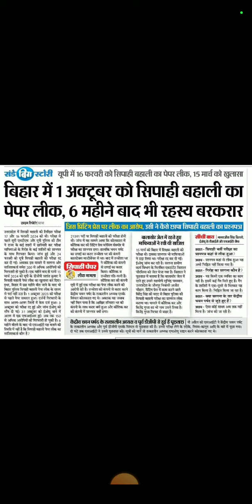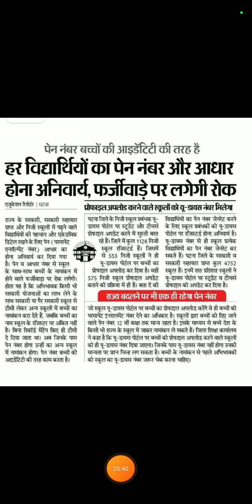बिहार सिपाही बहाली 2023:बिहार में 1अक्टूबर को सिपाही बहाली का पेपर लीक,6महीने बाद भी रहस्य बरकरार?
bihar police paperleak2023 bpsc tre3.0 बिहार सिपाही बहाली 2023:बिहार में 1अक्टूबर को सिपाही बहाली का पेपर लीक,6महीने बाद भी रहस्य बरकरार?
(1)बिहार में कैसे हुआ सिपाही बहाली का पेपर लीक??
(2)बिहार में पेपर लिक का मास्टरमाइंड कौन??
(3)बीपीएससी टीआरई 3.0 पेपर लीक जांच कहां तक पहुंचा??
(4)बिहार पुलिस और बीपीएससी टीआरई 3.0 दोनों का जांच EOU PATNA कर रही हैं क्या ??
(5)Bihar Police aur BPSC tre 3.0 ka janch kab tak khatm hoga??